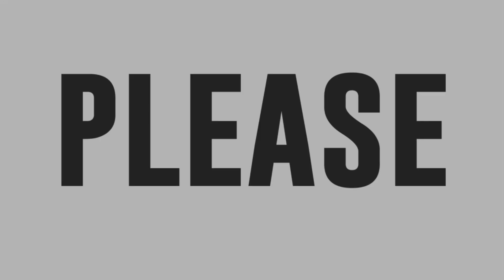Kenyo Street Fam shows off their winning dance moves on TWBA!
"Your Moment" Dancing Champion Kenyo Street Fam hype up the TWBA set with their performance.